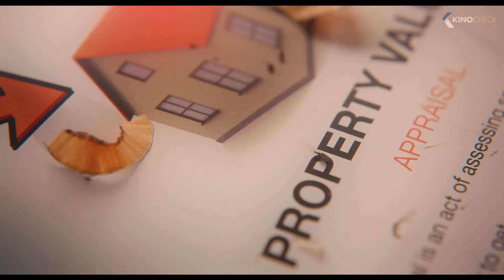SERIOUSLY RED Trailer (2023)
Seriously Red (2023) is the new comedy movie starring Krew Boylan, Daniel Webber and Celeste Barber.